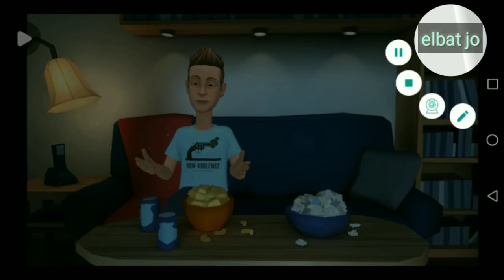اليوم الأسود _ مطاردة بابلو العنيفة، لن ينساها التاريخ أبدا(™️😱😱